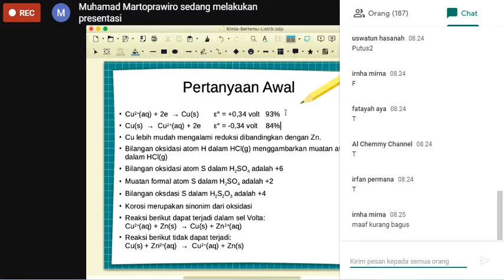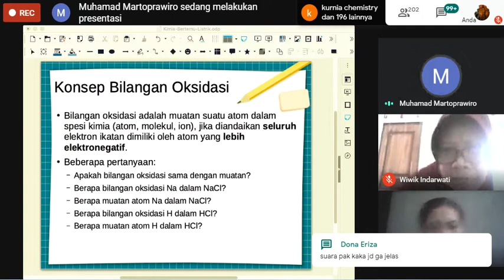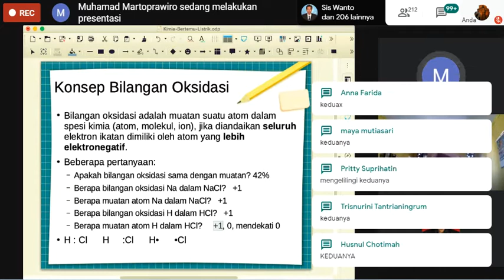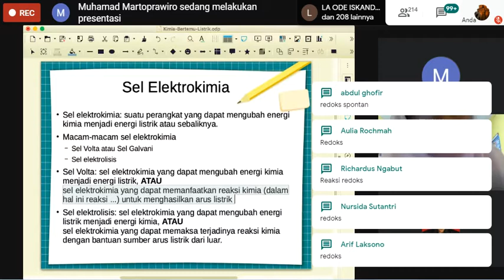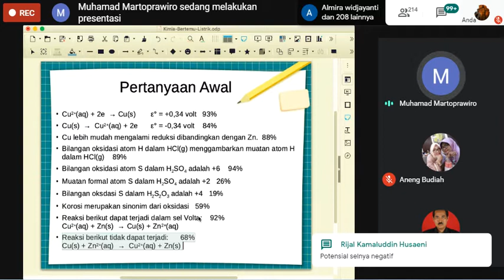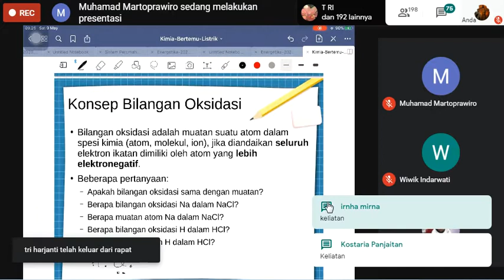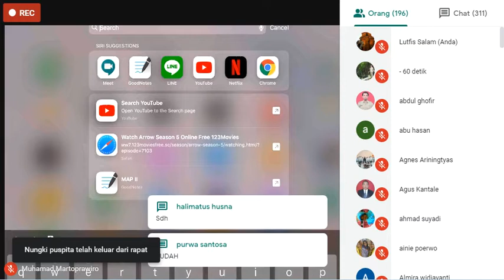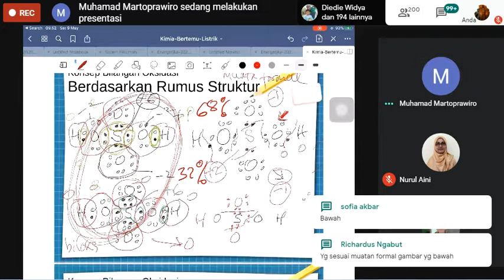NGOPI hal Kimia Bertemu Listrik bersama Muhamad Abdulkadir Martoprawiro